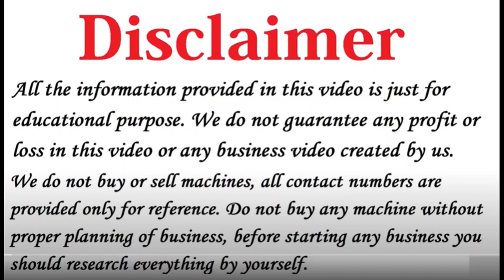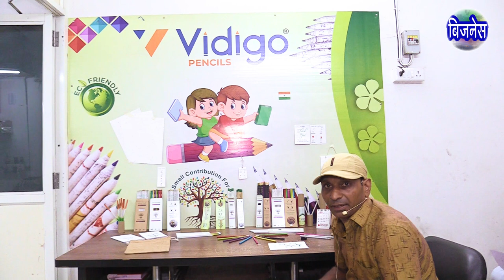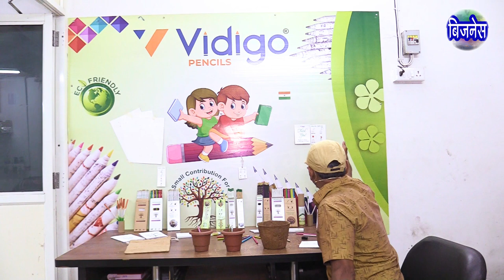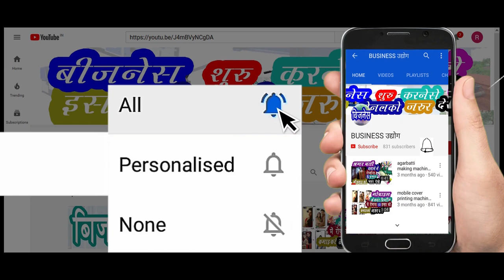Plantable Pencil Manufacturer | Seed pencil manufacturer | Plants seed pencil | Eco friendly pencil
Plantable Pencil  Manufacturer | Seed pencil manufacturer | Plants seed pencil | Eco friendly pencil | Plantable notepad | Plantable seed paper

velvet pencil making machine | paper pencil making machine | velvet pencil wholesale market

      इस पेन्सिल कोख्रिड ने केलिए

Retail Purchase Our Product In Online Please Click Below Link